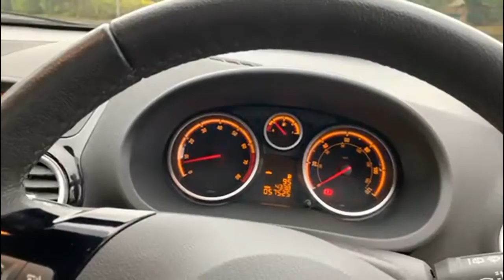Vauxhall CORSA 1.4 SE